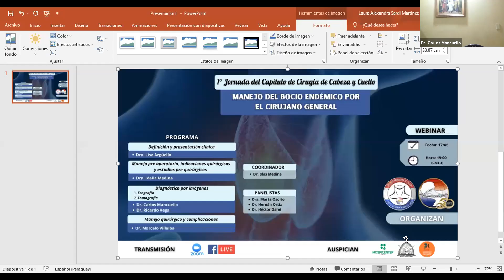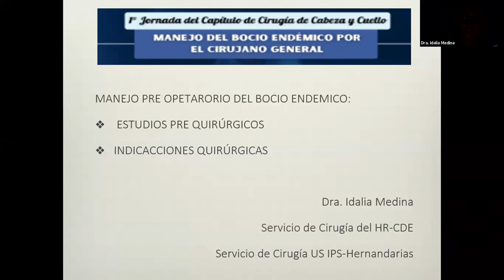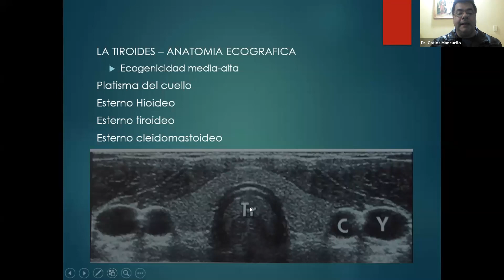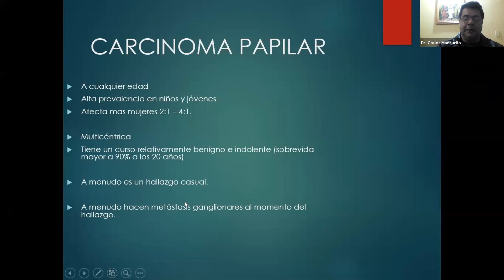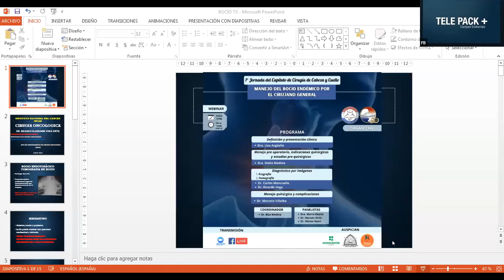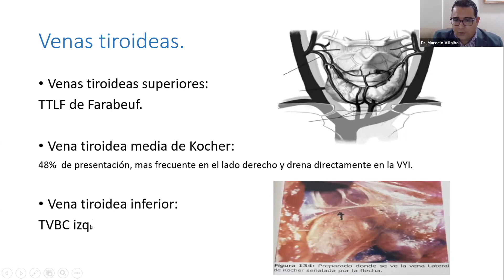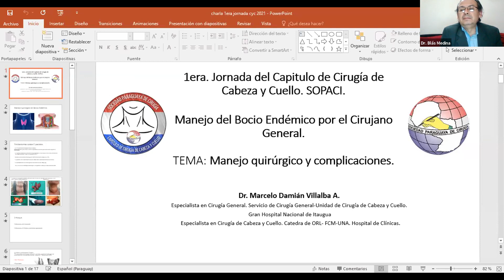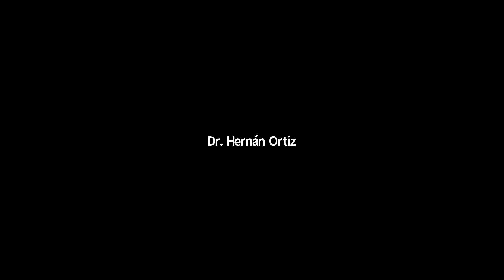WEBINAR :Cabeza y Cuello. Manejo del Bocio endémico por el Cirujano General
PROGRAMA
Definición y presentación clínica. Dra. Lisa Arguello

Manejo pre operatorio, indicaciones quirúrgicas y estudios pre quirúrgicos . Dra. Idalia Medina

Diagnóstico por imágenes . Ecografía . Tomografía . Dr. Carlos Mancuello. Dr. Ricardo Vega

Manejo quirúrgico y complicaciones. Dr. Marcelo Villalba

COORDINADOR
Dr. Blas Medina

PANELISTAS
Dra. Marta Osorio
Dr. Hernán Ortiz
Dr. Héctor Dami

Hora
17 jun. 2021 07:00 p. m. en Hora del este (EE. UU. y Canadá)